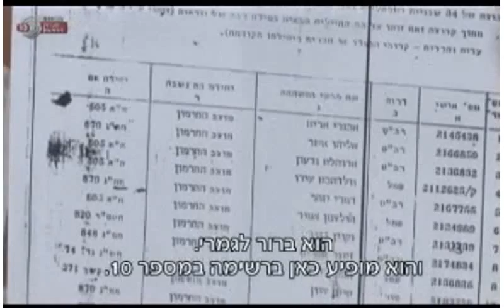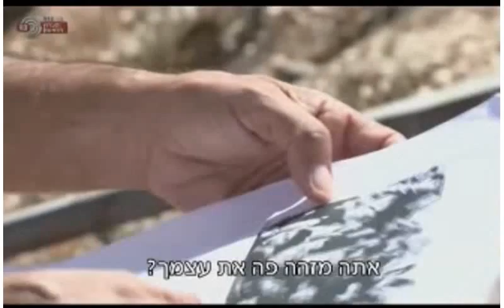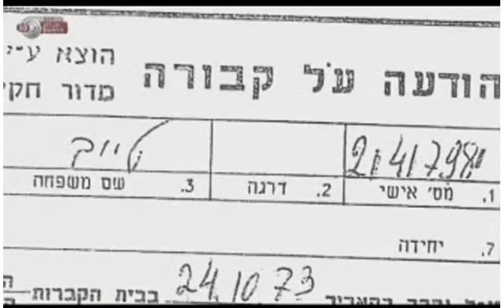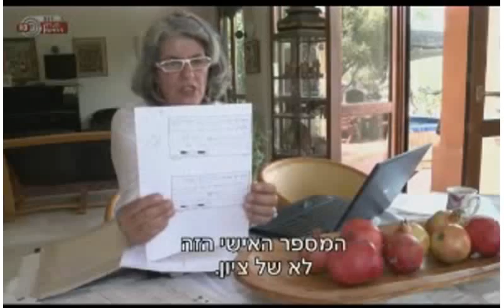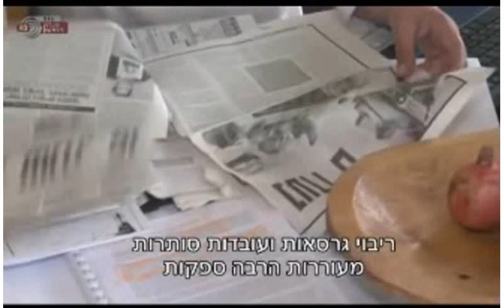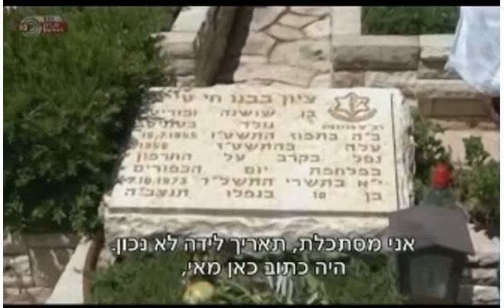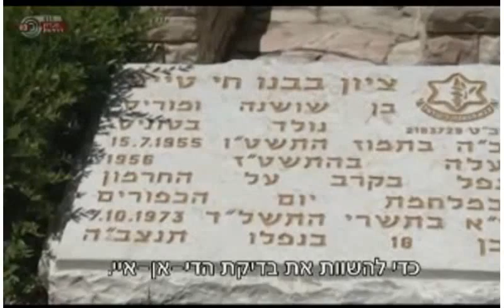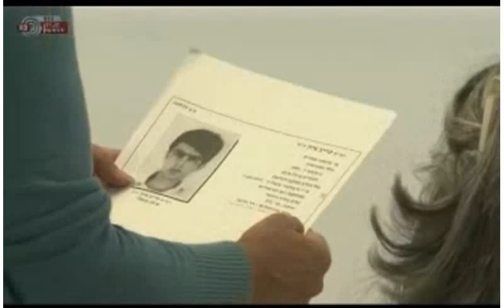תעלומת ציון טייב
מבט שני
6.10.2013